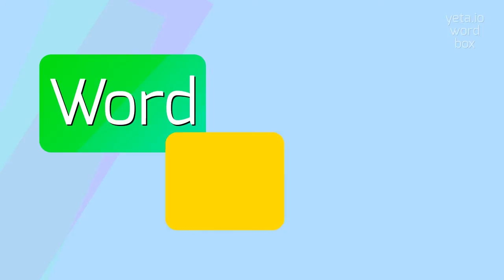HOW TO PRONOUNCE ADOORS?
ADOORS - full guide about Adoors in 2023

How do you pronounce 'doors'?
What are some alternative pronunciations for 'doors'?
ADOORS Meaning And Definition:
Doors are a vital component of buildings and structures, serving as entry and exit points.
They provide security, privacy, and insulation while allowing for easy movement between different spaces.
Doors come in various types, such as wooden doors, glass doors, sliding doors, and revolving doors, each with its own unique features and functionality.
They also come in different sizes, styles, and designs, catering to both practical and aesthetic needs.
Additionally, doors can be equipped with locks, hinges, handles, and other hardware to enhance their functionality and appearance.
ADOORS Pronunciation:
To pronounce 'doors', say it as 'dawrz'.
Alternative pronunciation: 'doo-rz'
Use ADOORS In Your Speech:
1. He closed the doors behind him.
2. The glass doors offer a beautiful view of the garden.
3. She knocked on the heavy wooden door and waited for someone to answer
Please answer in comments for the most popular ADOORS questions:
1. What are the different types of doors?
2. How do you install a door?
3. What is the purpose of door hardware?
4. Can you name some famous doors?
5. How does door security prevent unauthorized access?